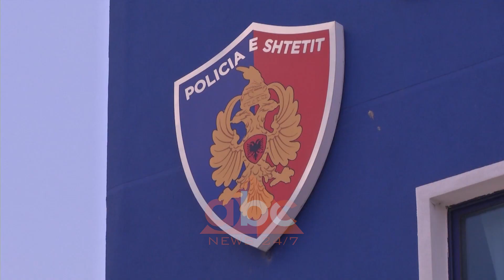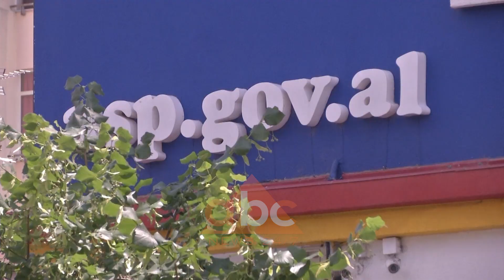14 emerime te reja ne komisariatet vendore | ABC News Albania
Kreu i Policisë së Shtetit, Ardi Veliu ka firmosur një sërë lëvizjesh në radhët e drejtuesve të komisariateve të policëve në rrethe. Ndryshimet e drejtuesve të policisë prekën fillimisht qytetin e Tiranës dhe Shkodrës për të vijuar më pas me 14 emërime të tjera në qyetet kryesore, ku ka pasur shumë vrasje të pazbardhura dhe pa autor.

Sërish ndryshime në radhët e punonjësit të Policisë së Shtetit. Pas ngjarjeve të fundit kriminale në Tiranë, Shkodër, Elbasan si edhe në disa qytete të tjera, drejtori i Përgjithshëm i policisë së Shtetit Ardi Veliu ka firmosur emërimet e shumë shefave të komisariateve në disa qarqe vendit .
Sipas njoftimit zyrtar, Veliu i ka bërë këto ndryshime për dhënien e një impulsi të ri punës së Policisë në parandalimin dhe goditjen e krimit të organizuar.
14 ndryshimesh u firmosën në radhët e Shefave të Komisariateve në drejtoritë vendore, Kukës, Gramsh, Pogradec, Mat, Fier, Peqin, Cërrik, Dibirë, Mirditë, Skrapar, Kuçovë, Tepelenë dhe Përmet.
Burime të ABC News pohojnë se, pritet të ketë edhe emërime të tjera në drejtoritë e Durrësit, Vlorës, Beratit dhe Lushnjes. Në këto qytete ka pasur një numër të lartë të krimit kundër jetës gjatë vitit 2018 e po kështu edhe vjedhjet e banesave dhe bizneseve.
Ndryshime do të pësojë edhe vetë kupola e Policisë së Shtetit. Shumë drejtuesit e saj me një karrierë të gjatë në strukturat e policore priten të komandohen në disa qarqe që kanë probleme me krimin e organizuar dhe zbardhjen e vrasjeve pa autor.
Pak ditë më parë ,drejtori i policisë së Shkodrës Vehbi Bushati u shkarkua dhe vendin e tij e zuri Niko Brahimi. Të njëjtin fat, pak javë më parë pati edhe drejtori i policisë së Tiranës Kastriot Skënderajt i cili u zëvëndësua nga Rebani Jaupaj.

/abcnews.al